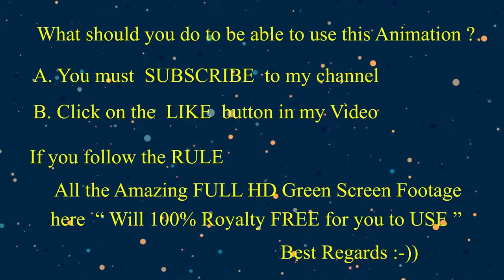ROYALTY 100% FREE Jelly Fish in Action on GREEN SCREEN FOOTAGE Ep01